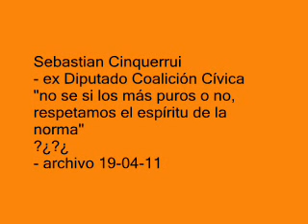SEBASTIAN CINQUERRUI - NOSOTROS NO VAMOS A HACER ALIANZAS RESPETAMOS EL ESPIRITU DE LA NORMA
Sebastian Cinquerrui -
ex Dip. Coalición Cívica
- "nosotros no vamos a hacer alianzas". "respetamos el espíritu de la norma"
- archivo 19-04-11